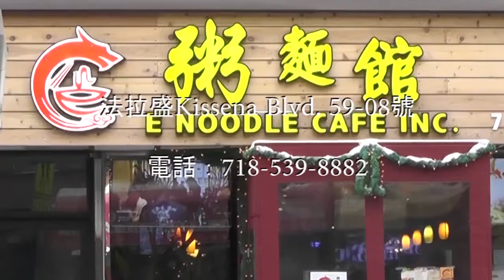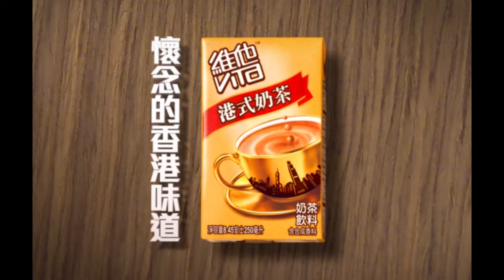錆朗 回到過去 1 04